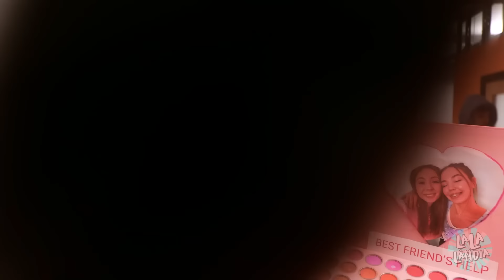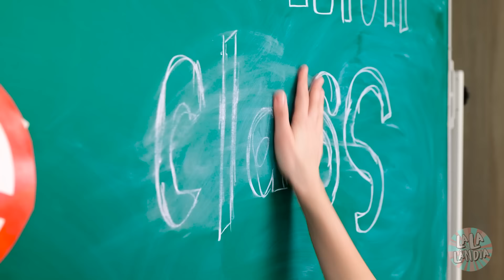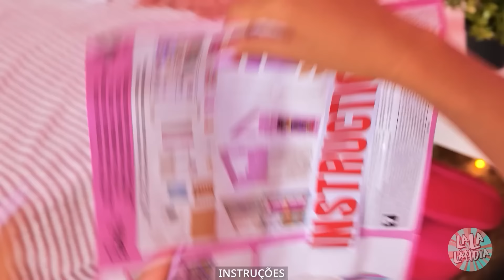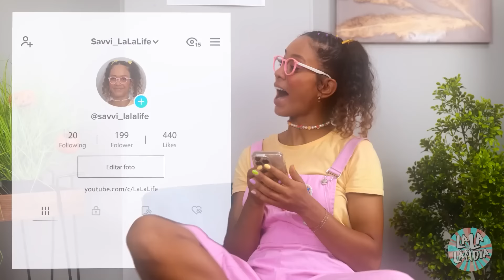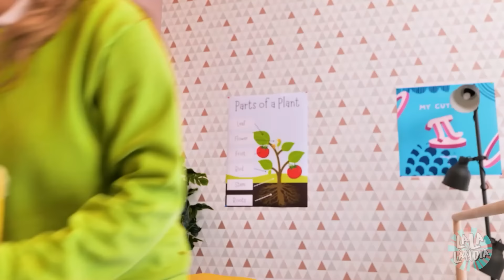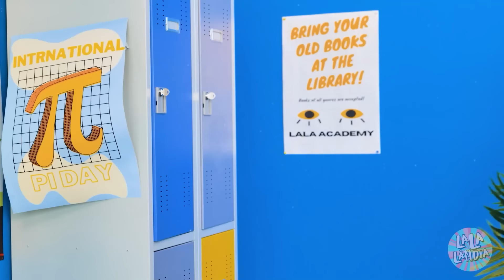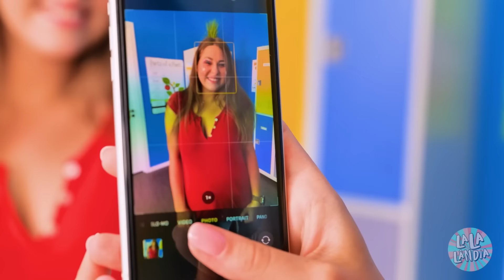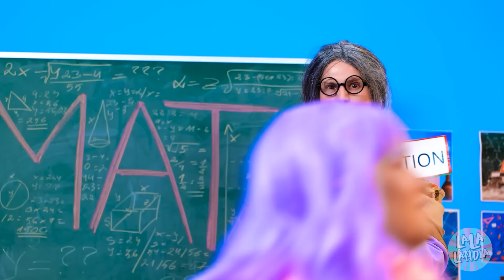DISPOSITIVOS Do TikTok Me Tornaram A RAINHA DA ESCOLA! | TRUQUES DE BELEZA, Por La La Lândia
Apostamos que você já viu muitos TRUQUES DE BELEZA do TIKTOK 🤪 Mas quais realmente funcionam e podem fazer de você uma BELEZA de NERD? 🧐 Assista à melhor seleção de TRUQUES e DISPOSITIVOS que vão te deixar linda no nosso novo vídeo! 🥰